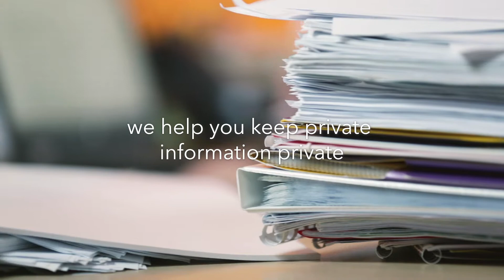At Shred-it UAE, we protect what matters.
Around the world every day, organisations pledge to take care of their customers, their communities and the environment through the products and services they provide. Stericycle helps to support hundreds of thousands of organisations in keeping these promises.